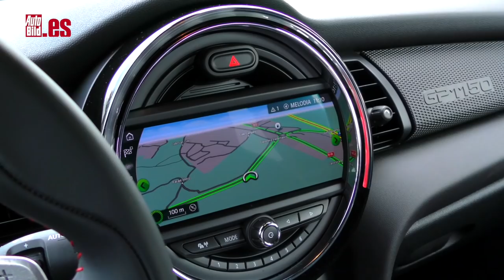MINI GP 2020 | PRUEBA a FONDO | 306 CV que NO son para TODO el MUNDO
El MINI GP se ha aupado de golpe y porrazo al Olimpo de los utilitarios más radicales. Con sus 306 CV de potencia y 45.900 euros no es un coche para todo el mundo y eso lo descubres nada más arrancar y recorrer los primeros kilómetros.

Esta edición limitada a 2.000 unidades (solo 100 vendrán a España) ofrece un comportamiento radical y poco amigo de las comodidades. Duro, directo... su nerviosismo se detecta enseguida en la dirección cuando aceleras a fondo.

Ha sido desarrollado en Nürburgring y de esta forma, no es de extrañar que haya logrado acelerar de 0 a 100 km/h en 5,2 segundos o una punta de 265 km/h. Los frenos -más eficaces que dulces, con discos de 360 mm y pinzas de 4 pistones- saben contener la furia de su motor.